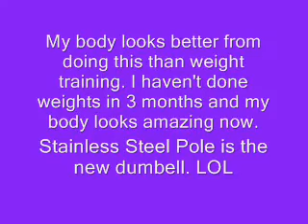pole dancing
Nicole has been a well known certified fitness trainer since 2000 and started pole dancing for fun & sport in 2007.  In just a few years Nicole has become one of the most popular pole dancers & instructors in California. She is now the owner of Allure Dance Studio, LA's #1 Pole Dance Studio and you can click here for her most recent youtube videos to see her progression & performances.

Visit the Allure Website for Nicole's Instructional DVD Series featuring 6 DVDs for Beginner to Advanced. The most comprehensive collection on the market featuring over 65 pole tricks & spins.